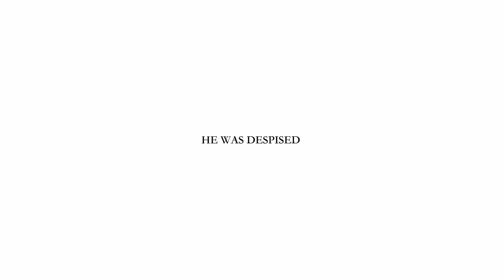He Was Despised and Rejected of Men | «Он был презрен и умален пред людьми»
Georg Frideric Handel (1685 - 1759)
He Was Despised and Rejected of Men
aria for alto
from the oratorio Messiah, Part II, No. 23
HWV 56, 1741

Conductor: Teodor Currentzis
Vocals: Andrey Nemzer
Performed by musicAeterna orchestra

Director: Nikia Highkey
Photography: Daria Korziukova

Producer: Sofia Agulova
Second Director: Inna Skrebneva
Costumes: Serafima Shvedchikova
Sculpture: Nikita Gazaryan
Lighting: Sergey Upravitelev, Anton Ryzhenkov, Pavel Kazhun, Nikita Chechnev, Dmitry Silnitsky
Drivers: Mikhail Koromaldi, Alexander Yarkov
Helping Hands: Kristina Omelyanchik, Avrora Zhukovskaya, Maria Vanina

Cast: Vlad Kulkov, Aleksander Belugin, Valentina Lutsenko
Petya the Lamb, Vran the Raven, Venum the Snake, Intsitat the Horse, and the nameless Beautiful Bird

No animals were harmed during the filming

ММХХIII

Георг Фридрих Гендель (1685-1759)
«Он был презрен и умален пред людьми»
ария альта
из оратории «Мессия», Часть 2, № 23
HWV 56, 1741

Дирижер: Теодор Курентзис
Вокал: Андрей Немзер
Исполняет оркестр musicAeterna

Режиссер:  Nikia Highkey
Оператор: Дарья Корзюкова

Продюсер: Софья Агулова
Второй режиссер: Инна Скребнева
Костюмы: Серафима Шведчикова
Скульптура: Никита Газарян
Осветители: Сергей Управителев, Антон Рыженков, Павел Казун, Никита Чечнев, Дмитрий Сильницкий
Водители: Михаил Коромальди, Александр Ярков
Волонтеры: Кристина Омельянчик, Аврора Жуковская, Мария Ванина

В ролях: Влад Кульков, Александр Белугин, Валентина Луценко
Барашек Петя, Ворон Вран, Змей Венум, Конь Инцитат и Прекрасная Птичка без имени

Ни одно животное не пострадало во время съемки

ММХХIII